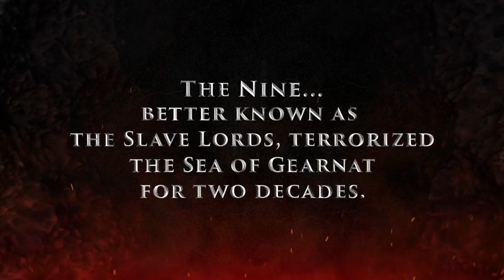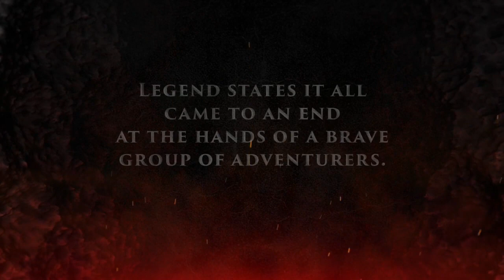Rise Up Against the Slave Lords - Episode 16